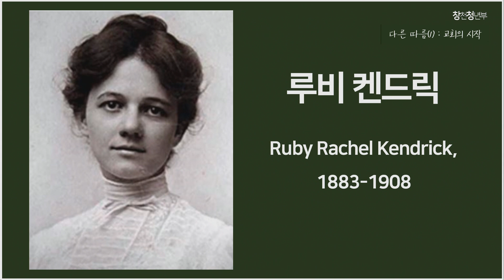[창천교회 주일3부청년예배] 2024년 6월 2일 다른 따름(1) : 교회의 시작(사도행전 2:1-13 ) 현병찬 목사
[창천교회 주일3부청년예배] 2024년 6월 2일
다른 따름(1) : 교회의 시작(사도행전 2:1-13 ) 현병찬 목사

오늘 주일예배 (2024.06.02) 주보입니다.

세상에 희망을 전하는 창천감리교회
2024년 표어 "주의 생기로 살아나리라!"
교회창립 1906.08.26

교회명 : 창천교회